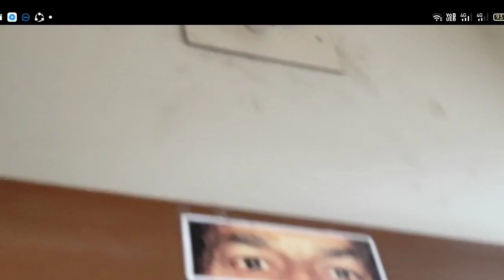House repainting simple ideas and usefull tips.. chennai pammal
House repainting # asain paints# emulsions paint enamel paint # water proofing paint # cooling paint # manual paint # spray paint